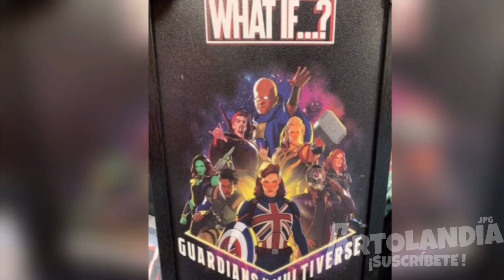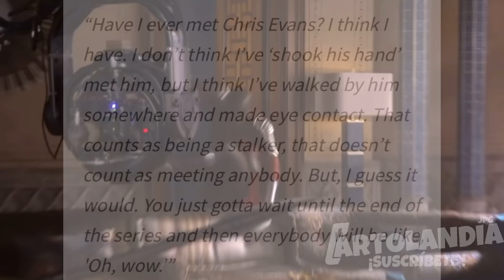¡SE FILTRA ESCENA TOM HOLLAND Y EL DUENDE VERDE TOBEY MAGUIRE Y DR OCTOPUS SPIDER-MAN 3 NO WAY HOME!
Que onda Alíens👽? Espero y estén muy bien, el día de hoy les traigo un vídeo bien ricolino, cargado de ricas filtraciones de SPIDERMAN3 NOWAYHOME EL SPIDERVERSE Y TAMBIÉN DE LA SERIE DE FALCONANDTHEWINTERSOLDIER ( SPOILERS ALERTA 🚨) ESPERO Y EL VÍDEO LES GUSTE Y LO PUEDAN APOYAR CON MUCHO AMOR ❤️